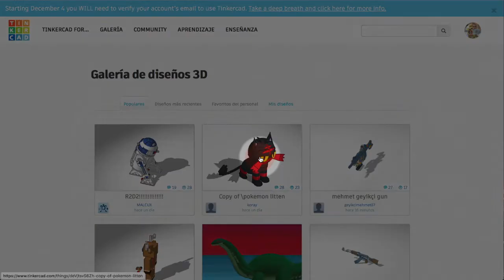Galeria de dissenys 3D compartits - Tinkercad 9